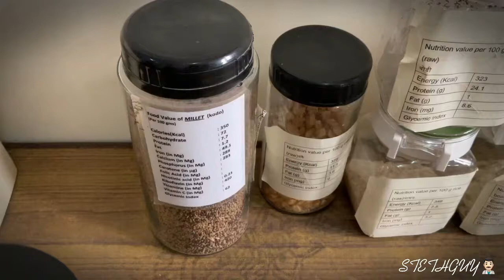Community Medicine spotters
This is the 2x video of community medicine spotter not intended for study purpose.